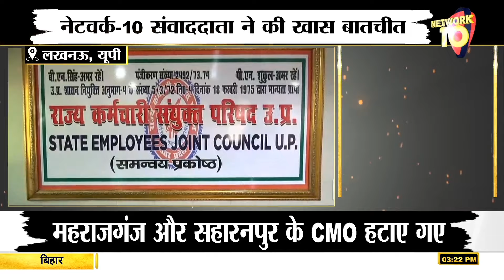लखनऊ | हरि किशोर तिवारी ने पुरानी पेंशन बहाली की मांग को लेकर पीसी | Network10 Digital